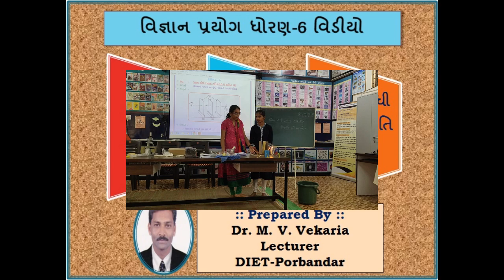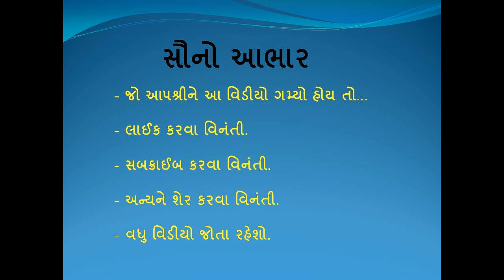Science_Practical standard-6#પ્રકાશ_સીધી_લીટીમાં_ગતિ કરે છે.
standard-6
પ્રકાશ_સીધી_લીટીમાં_ગતિ કરે છે.
પ્રસ્તુત કર્તા :- પુરોહિત ક્રિષ્નાબેન અને ઓડેદરા ક્રિષ્નાબેન Science-Practical standard-6 ( પ્રકાશ સીધી લીટીમાં ગતિ કરે છે.)